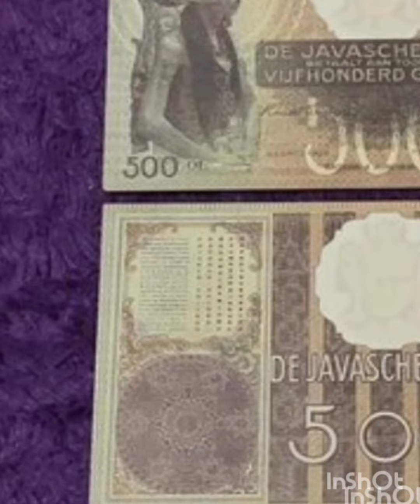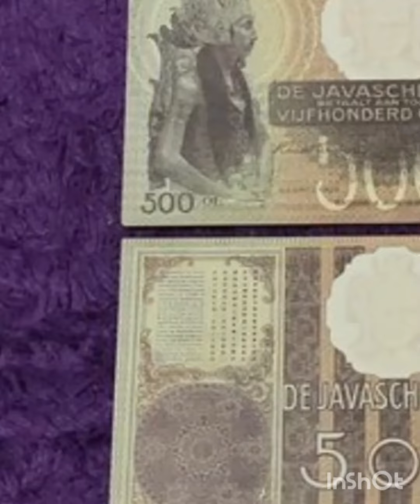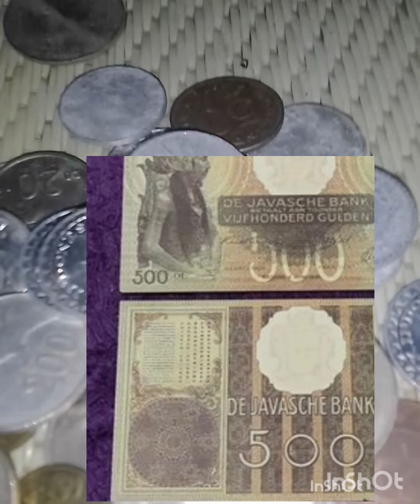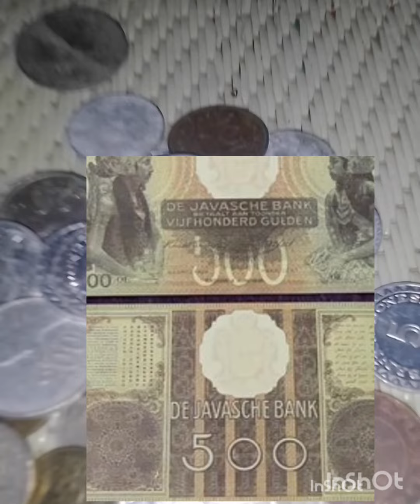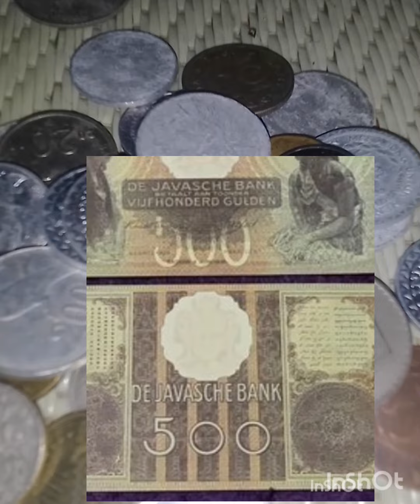uang kertas kuno ini DI HARGAI 30 JUTA looo....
uang kertas kuno di hargai sampai 30 juta  , waooow luar biasa ...

jangan sampai lupa yaaaa KLIK SUBSCREB NYA DAN KLIK LONCENGNYA ...

simak videonya sampai selesai ...jangan di skip2 supaya jelas dan faham ...

trimakasih.